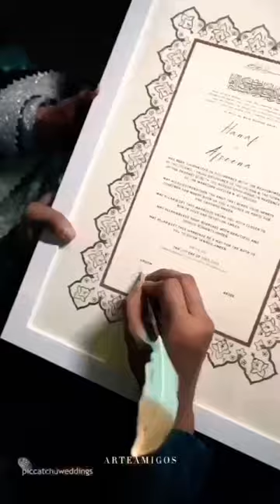𝚆𝚎𝚍𝚍𝚒𝚗𝚐 𝚏𝚞𝚗𝚌𝚝𝚒𝚘𝚗 𝚝𝚘 𝚝𝚑𝚎 𝚊𝚞𝚍𝚒𝚝𝚘𝚛𝚒𝚞𝚖